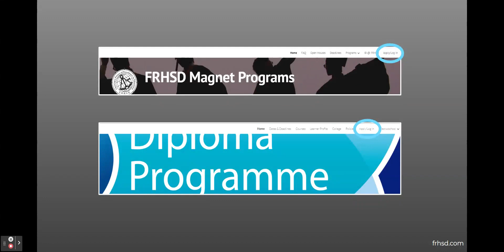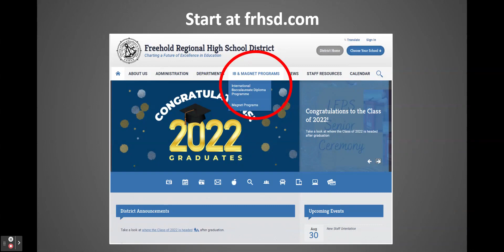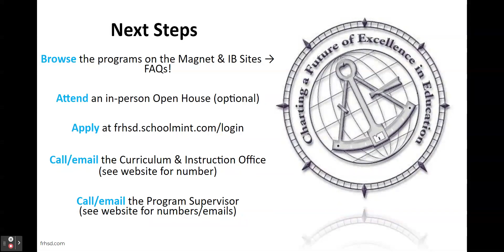FRHSD Magnet Programs: Timeline for application